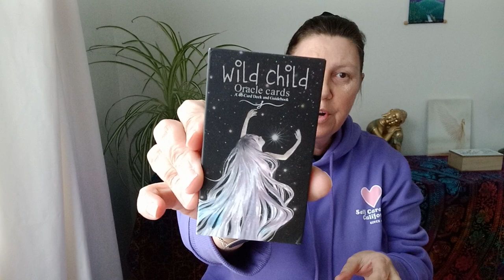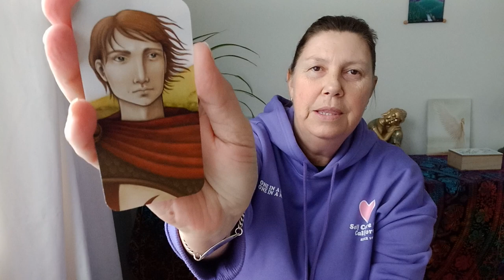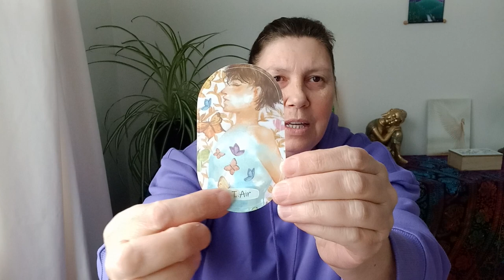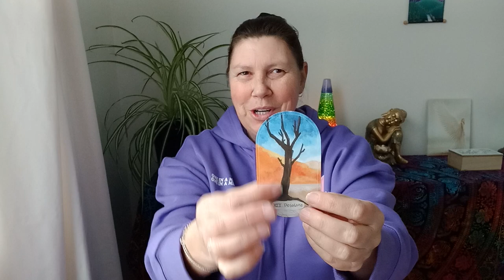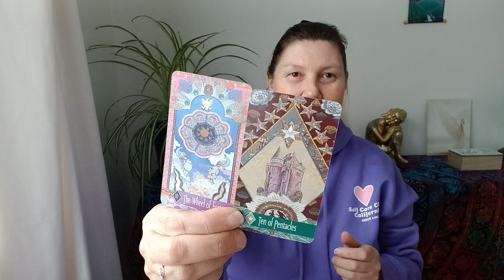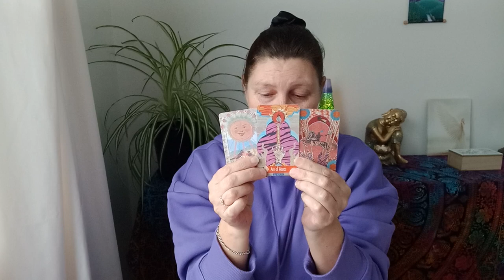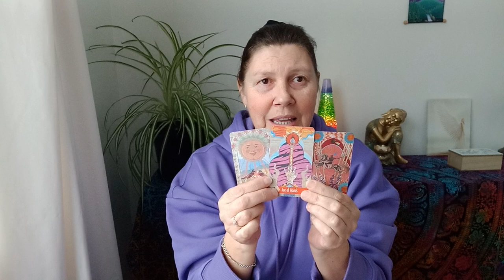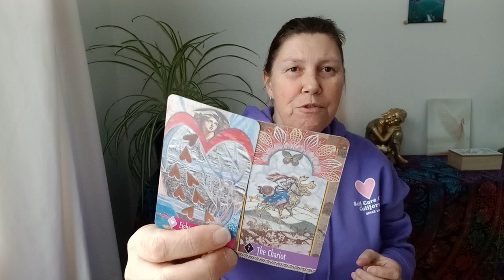AQUARIUS 🥁 Aligning With Your Soul Path!✨️ Next Two Weeks 💚